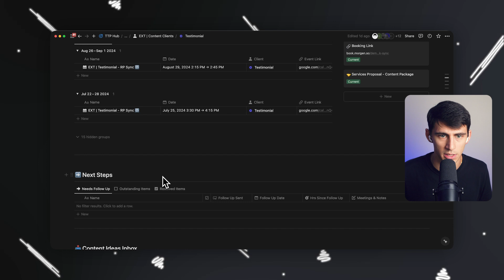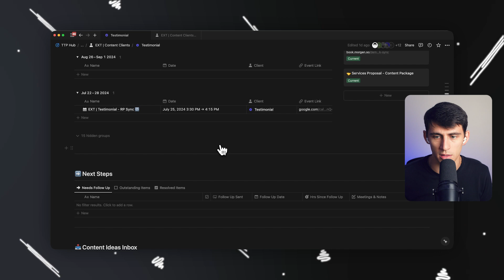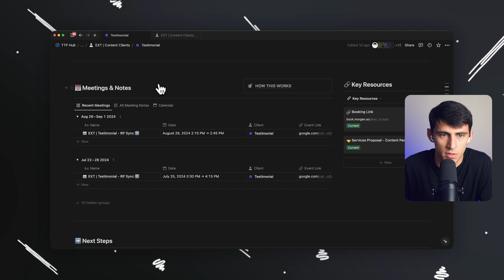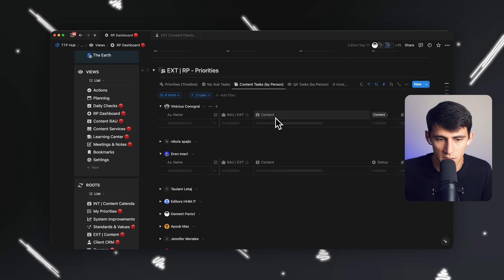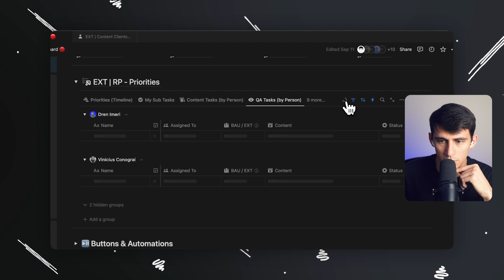Here’s the Problem with Notion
In this video, I dive into a detailed rant about my recent experiences with Notion while building a new product line in my workspace. Notion has been a fantastic tool for client portals, offering a seamless way to manage projects and workflows. However, there are some significant challenges that need to be addressed.

One of the main issues I discuss is the struggle with data handling and automation limitations. While Notion integrates well with tools like Google Drive and Google Calendar, its lack of robust third-party integrations and data management capabilities can be frustrating. These limitations have made it difficult to maintain a smooth workflow within my system.

Another frustration comes from the slow load times and the need to refresh the platform regularly. With a large number of properties and pages, Notion’s backend struggles to keep up, causing delays and inefficiencies. This has been especially problematic when trying to add new properties or automate tasks within the workspace.

If you’re a Notion user or considering using it for your business, this video will provide valuable insights into the pros and cons of the platform. Share your experiences in the comments, and let's discuss how Notion can improve its database capabilities and overall user experience!

⏰ TIMESTAMPS:
0:00 - Introduction to Notion Rant
0:24 - Building a Product Line in Notion
1:32 - Automation and Data Handling Challenges
3:08 - Notion’s Slow Load Times and Issues
4:46 - Final Thoughts and Improvements Needed